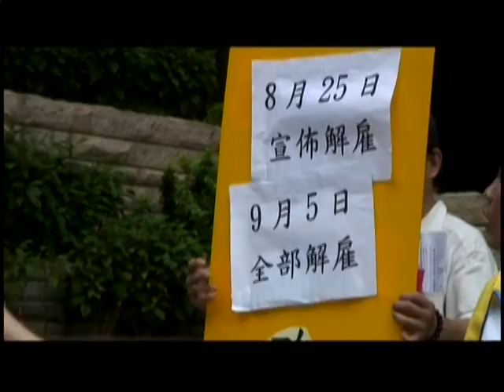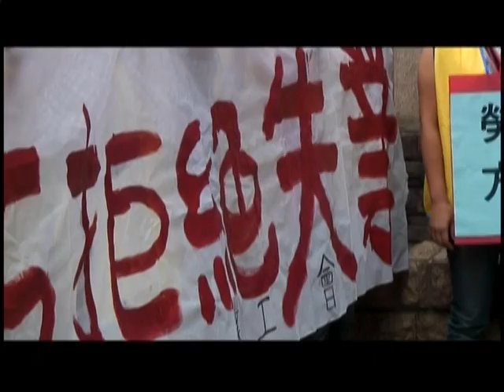2011.09.08 福昌員工中年失業 盼資方共體時艱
福昌半導體公司今年7月23日發生火災後，工廠面臨暫時停工狀態，員工也立刻於8月12日籌組企業工會，工會於8月24日與福昌公司在新竹縣政府協商後，公司竟在8月25日宣布將解雇全廠員工100人，並且在9月2日的勞資爭議調解中堅持解僱，9月5日在未釐清工資與資遣費時，立刻將員工勞、健保退保。甚至工會提出優先保障高齡勞工、身心障礙者及孕婦工作權，都遭福昌公司拒絕，根本就是漠視政府政策的行為。